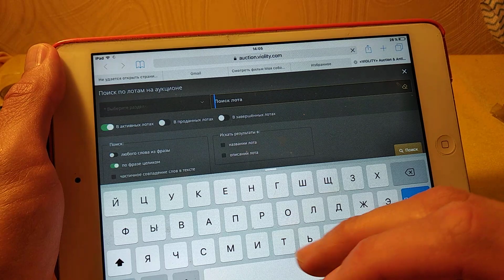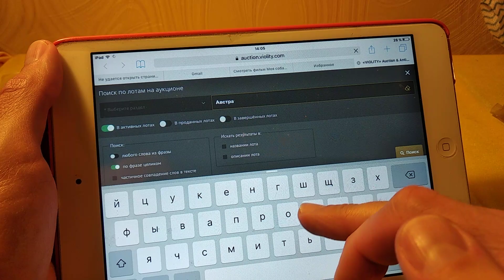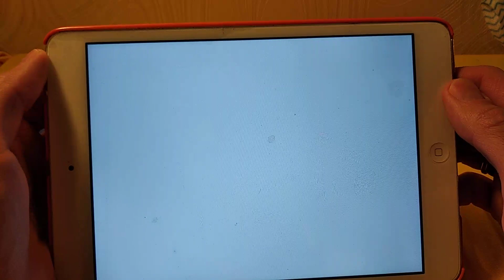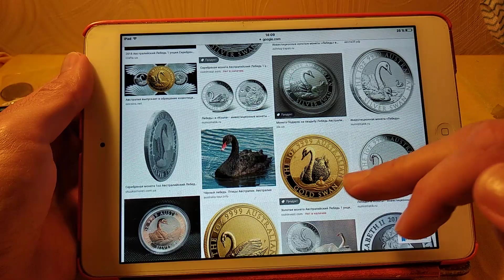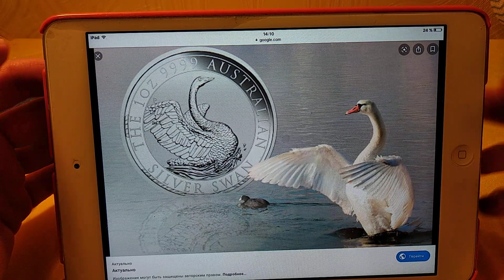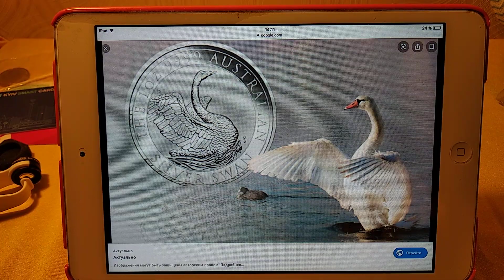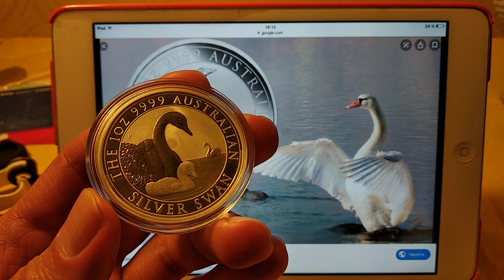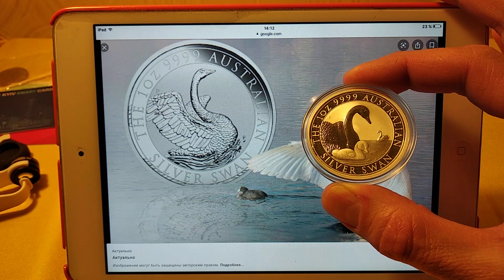Австралия лебедь нереально подорожали монеты 2017 2018 2019 2020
Крутые инвестиции !